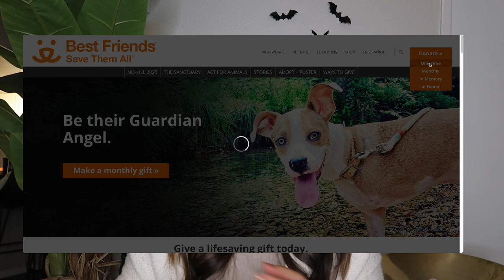Paul Mitchell® Peace, Love & Cruelty Free Unboxing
Watch as Jessica unboxes the goodies from the new Paul Mitchell® Peace, Love & Cruelty Free campaign, which supports Best Friends Animal Society. We are proud to be the first professional beauty company to publicly stand up against animal testing—and over 40 years later, we're still rockin' that pledge to our furry friends.

All our products are researched, formulated and tested on humans at our Production Innovation Center to perfect our products for you.

We've committed to transitioning 10 of our 12 product lines to 100% vegan by 2023, and all of our brushes are made with synthetic bristles rather than animal hair.

To shop limited-edition gear + share the message of Peace, Love & Cruelty-Free,
Snap a pic of you and your pet in your matching set + tag PMBestFriend for a chance to be featured on our social pages!
To learn more about how to help Best Friends Animal Society's mission,